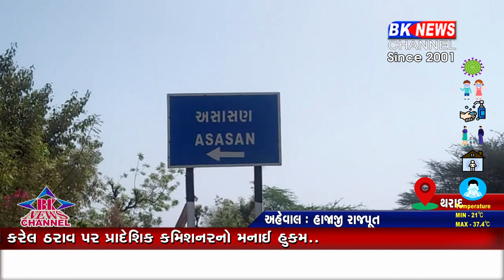નશા નો સામાન...